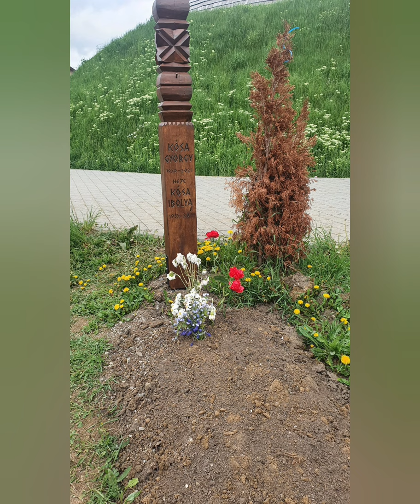Kósa György...Édesapám emlékére...cover by Váradi Jenő